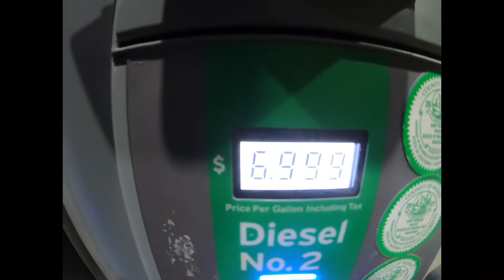Herbie’s big adventure